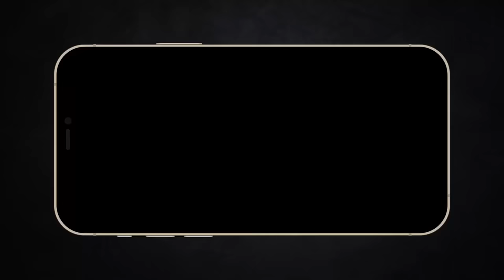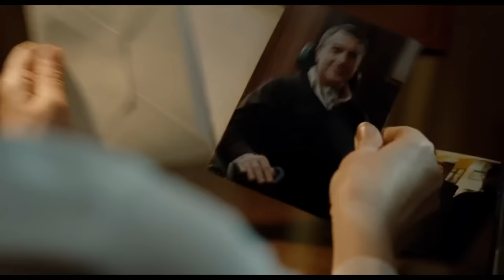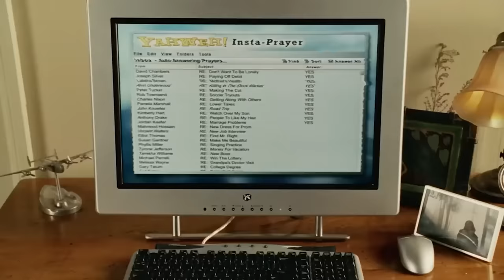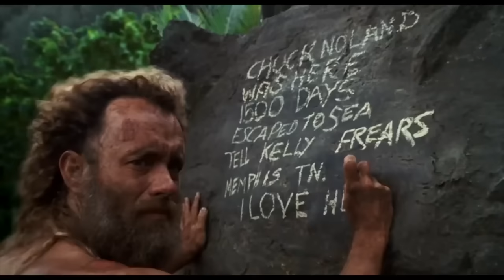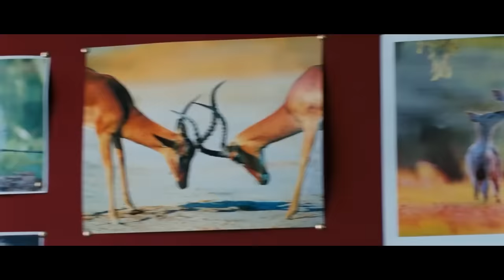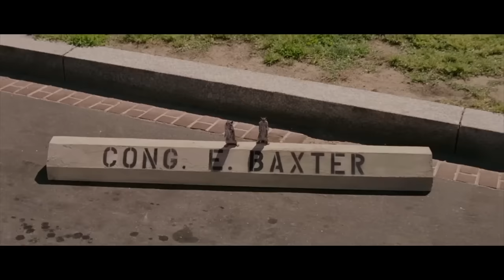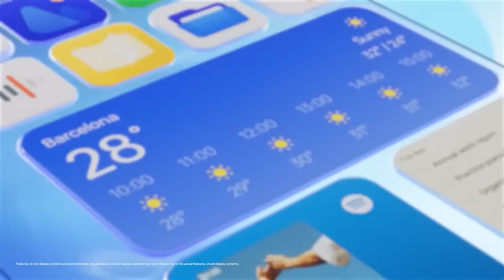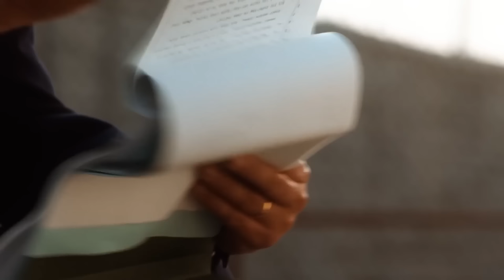Tổng hợp 10 phim tâm lý tình cảm xem ngày Tết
0:00 Chú mèo đi hia 2011
11:15 The Intouchables
21:34 Bruce Almighty
29:15 Cast Away
41:51 Huyền thoại bóng đá Pele
54:16 Ba chàng ngốc (bản Ấn Độ)
1:07:09 Evan Almighty
1:16:18 Vua hài kịch (Châu Tinh Trì)
1:26:47 United  2011 (Phim về MU)
1:36:47 Green Mile